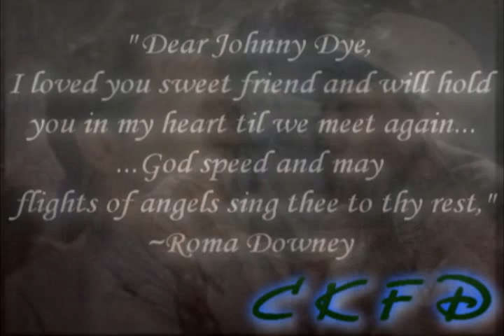John Dye Tribute~That A Hero Lies In You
K. I know I am a bit late on making this for John Dye, but I was a bit tied up with my personal life as well as school. I first heard about John Dye dieing that Friday when he did past away...so here is a video to remember you by as well as all the work you put in to make Touched By An Angel memorable for us fans. God speed, and may you rest in peace. You will be missed. "Dear Johnny Dye, I loved you sweet friend and will hold you in my heart til we meet again...
...God speed and may flights of angels sing thee to thy rest."~Roma Downey

Songs: Hero
Artists:  X Factor Finalists 2008
T.v Show: Touched By An Angel seasons: 3,4,5,6,7,8, and 9
Video Editing program: Sony Vegas Pro 10
Edited by: CodyKitforDisney